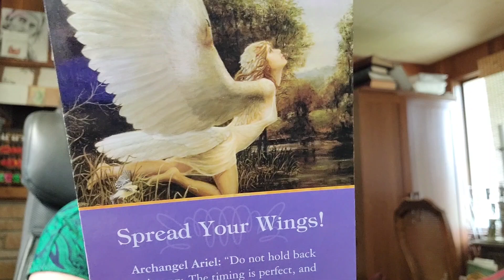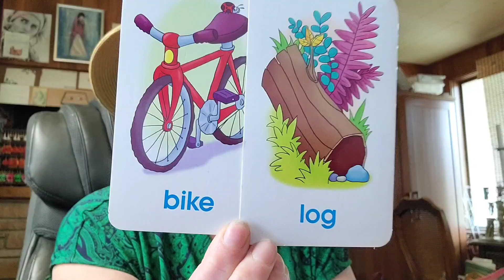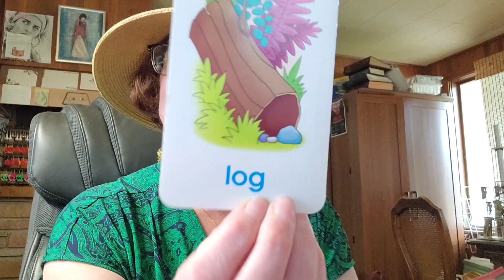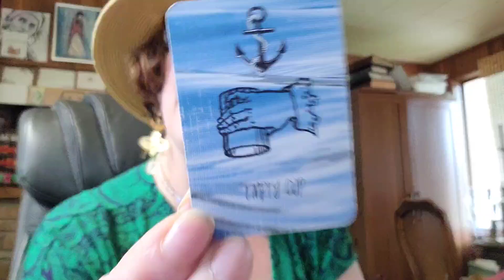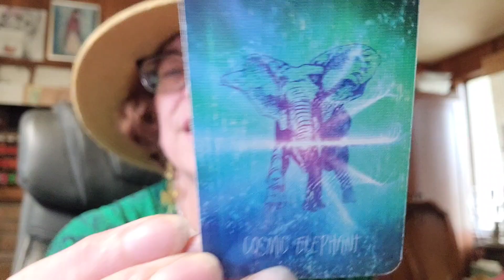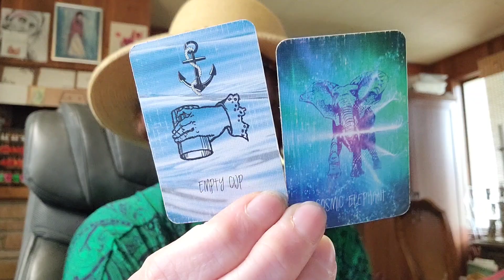SCORPIO "From UNACCOUNTABLE To DOUBLE COOKIE LOVE!" Divine Twin Flames Starseeds The Tarot DJ 💫🔥💐🍪🥠💫